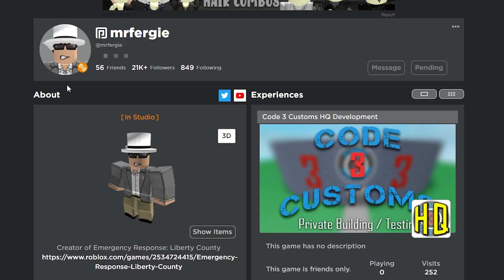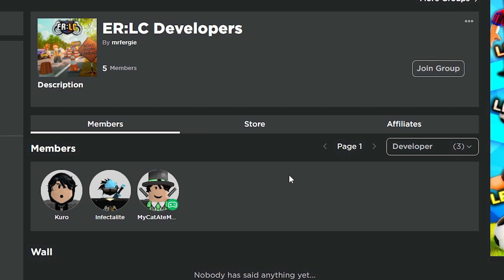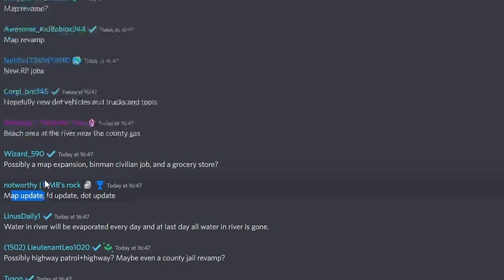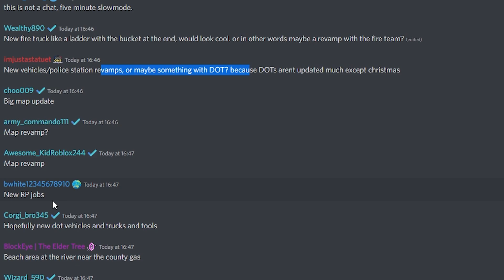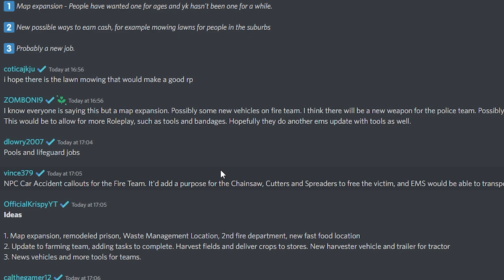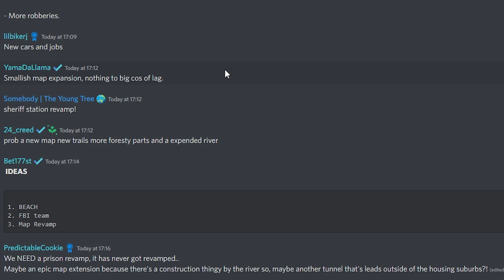ERLC Summer Update THIS MONTH? Information & Suggestions! | Liberty County (Roblox)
I am very excited for the summer update, and I believe this year will be amazing!

YouTube Audio